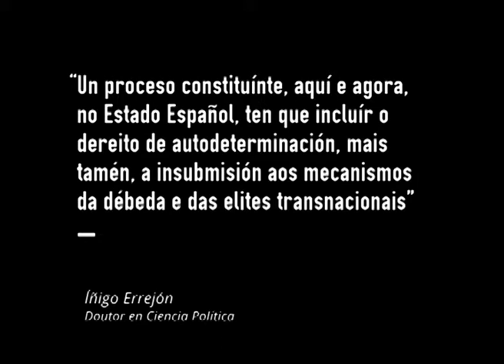Íñigo Errejón fala do dereito á autodeterminación